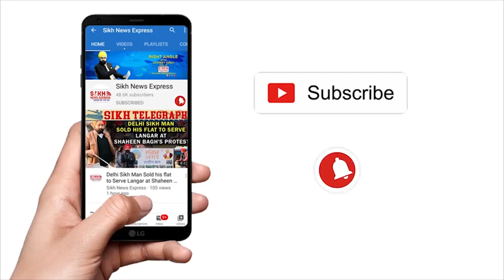REFERENDUM 2020 ਦਾ ਵਿਰੋਧ, GURPATWANT PANNU ਤੇ ਪੈਸੇ ਦੇ ਗਬਨ ਦੇ ਦੋਸ਼, ਸਾੜਿਆ ਪੁੱਤਲਾ || SNE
REFERENDUM 2020 ਦਾ ਵਿਰੋਧ, GURPATWANT PANNU ਤੇ ਪੈਸੇ ਦੇ ਗਬਨ ਦੇ ਦੋਸ਼, ਸਾੜਿਆ ਪੁੱਤਲਾ || Punjab Wire  || SNE